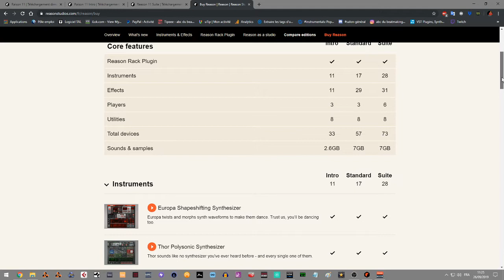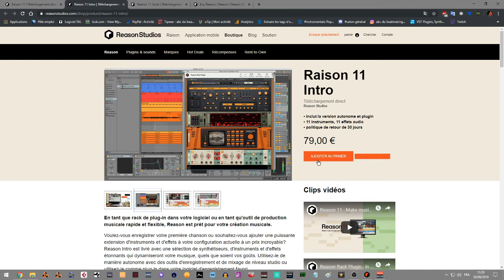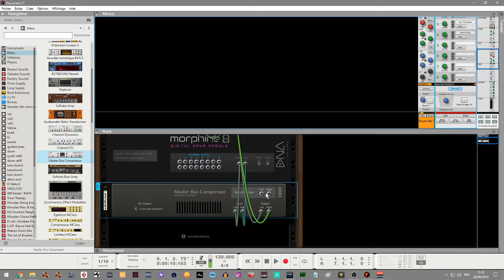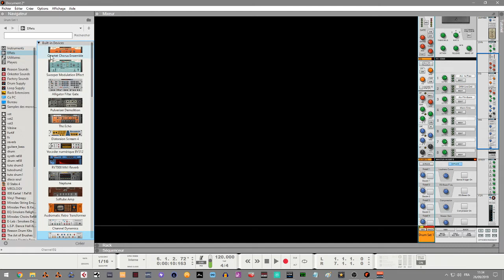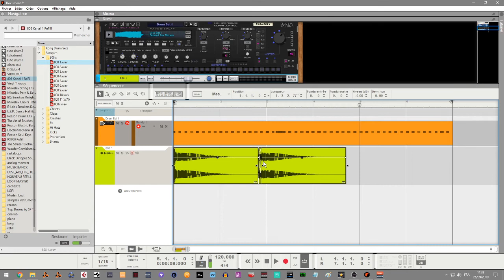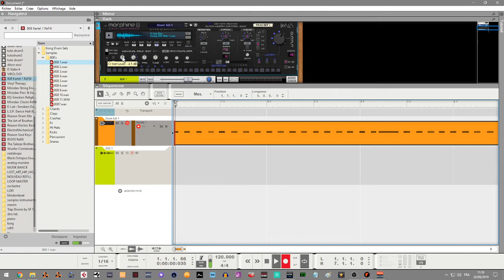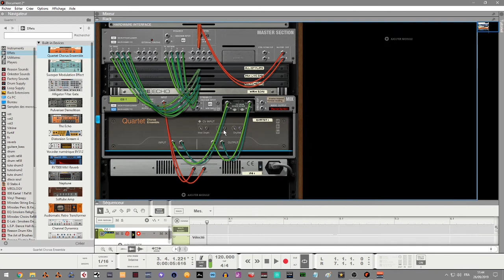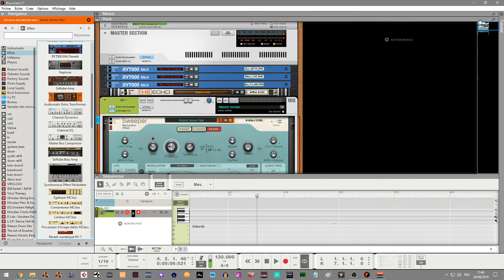TOUT SAVOIR SUR LA MISE A JOUR REASON 11